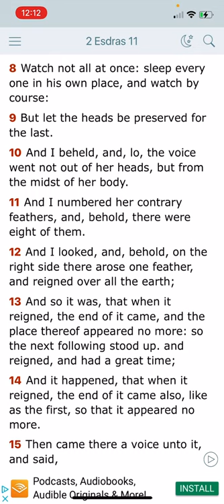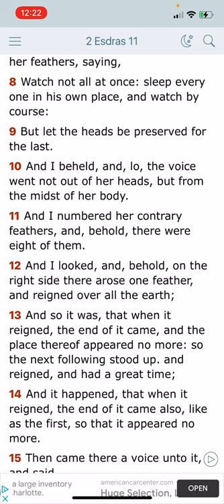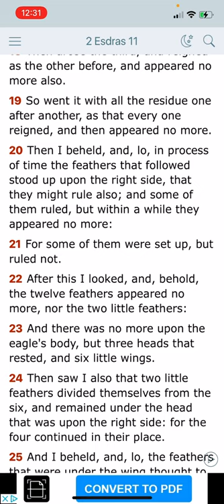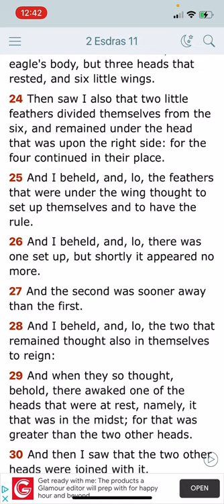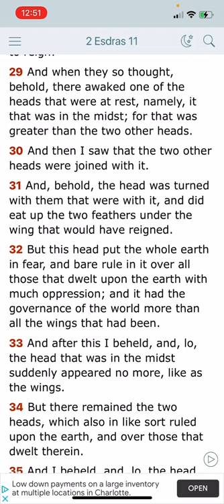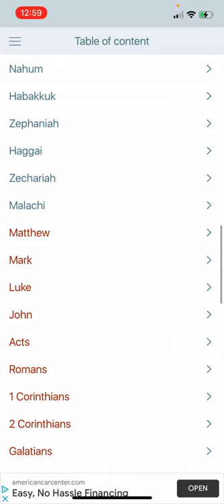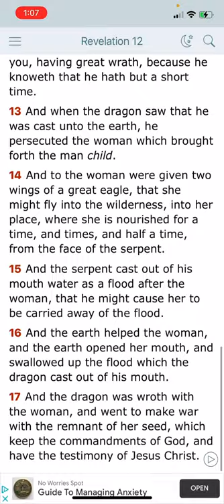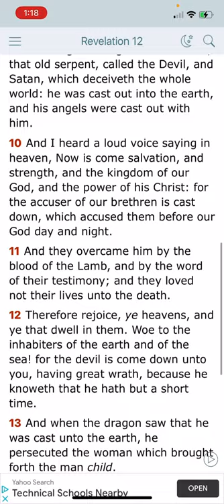2 Esdras 11:8-32 overview. History of Rome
Revelation 19:10 And I fell at his feet to worship him. And he said unto me, See thou do it not: I am thy fellowservant, and of thy brethren that have the testimony of Yahawashi: worship God: for the testimony of Yahawashi is the spirit of prophecy.